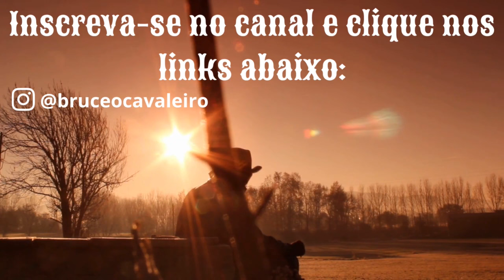O CHAD VADER "PEGADOR", NA VERDADE É UM CARA MUITO INSEGURO!